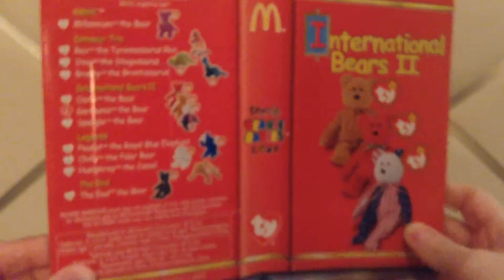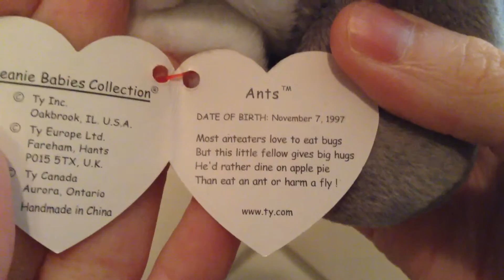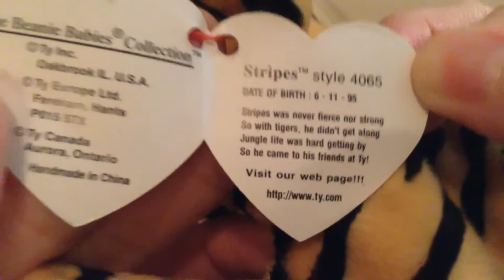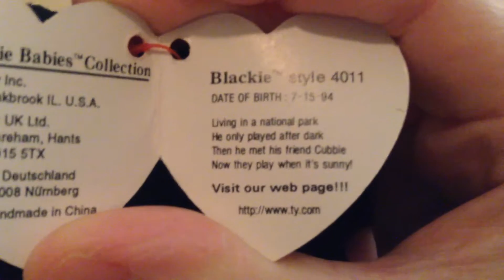Estate Sale: Ty Beanie Baby Haul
I went to two estate sales. Both sales had Beanie Babies. I used to buy Beanie Babies when they were big in the late 90s.'

They all had their tags except for 'Fuzz' and the tag for 'Curly' was off (luckily I found it).

Four are Teenie Beanie Babies, originally from McDonald's.

I also got an Attic Treasure Collection.

The Ty Beanie Babies I got are:

• 'Peanut' - the Royal Blue Elephant (Teenie      Beanie)
• 'Happy' - the Hippo (Teenie Beanie)
• 'Rocket' - the Blue Jay (Teenie Beanie)
• 'Germania' - the Bear (International Bears II, Teenie Beanie)

The Ty Beanie Babies are:

• 'Daisy' - the Cow
• 'Ants' - the Anteater
• 'Stripes' - the Tiger
• 'Roary! - the Lion
• 'Blackie' - the Black Bear
• 'Curly' - light brown with maroon bow, bear
• 'Huggy' - cream with gold bow, bear
• 'Fuzz' - copper with dark blue bow, bear

The Attic Treasure Collection:

• 'Merwyn' - black robe and hat with celestial designs in gold, black and gold corded belt and three gold streamers on pointed hat, dark brown bear, articulated head, arms at shoulder, and legs at hips

My favorite is 'Huggy.'

***I know Ty Beanie Babies have no monetary value. I get them because I like them and think they're cute. They also carry a note of nostalgia for me.***